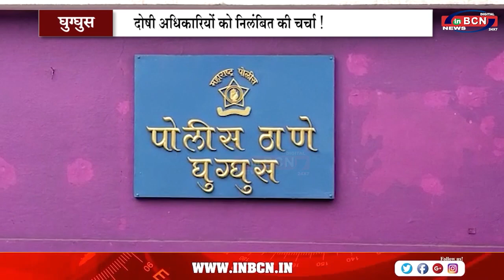हसन सिद्दीकी केस में जाँच अधिकारी बदले गए , लेकिन सवाल अभी भी कायम !.. INBCN NEWS